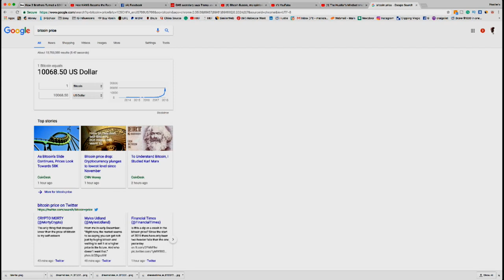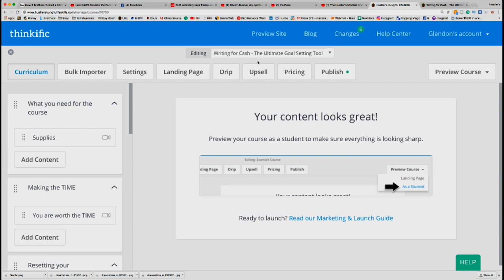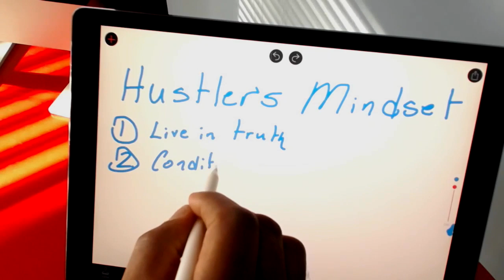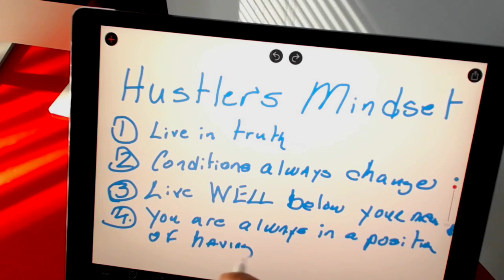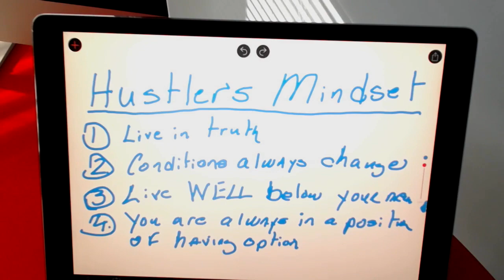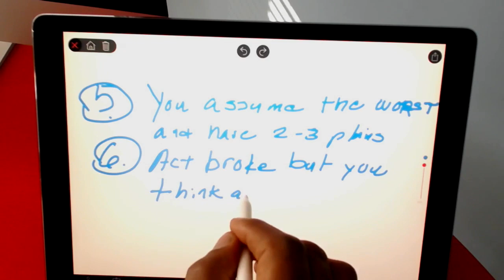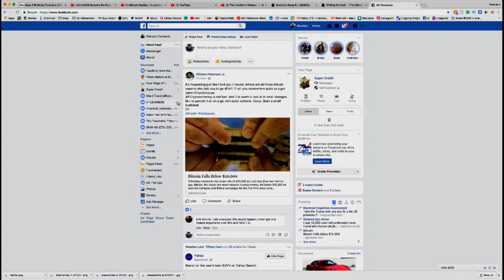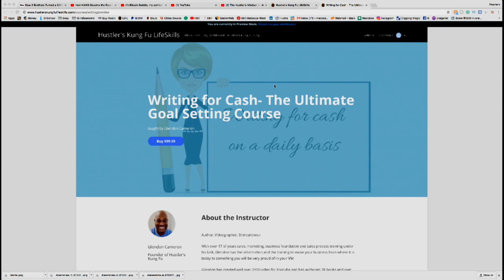How to develop the Hustler's Mindset and change your LIFE